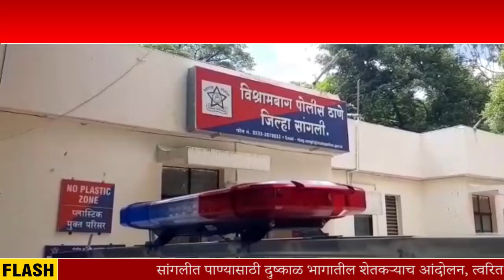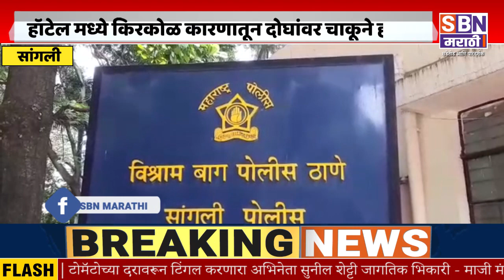SANGLI | हॉटेल मध्ये किरकोळ कारणातून दोघांवर चाकूने हल्ला, दोघांवर गुन्हा दाखल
हॉटेल मध्ये किरकोळ कारणातून दोघांवर चाकूने हल्ला, दोघांवर गुन्हा दाखल : विश्रामबाग परिसरातील घटना